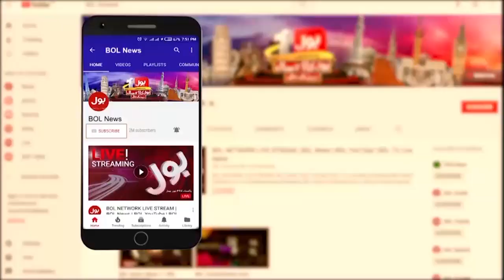Shoaib Shaikh Illegal Arrestment | BOL Co Chairman Mother Emotional Message | Breaking News